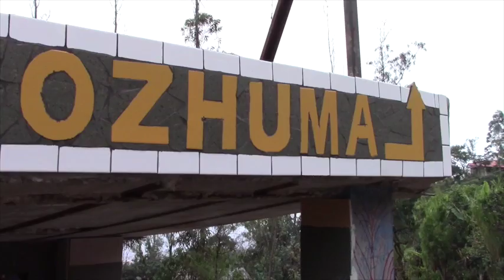Espacios públicos de La Asunción se revisten con arte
Utilizando cerámicas recicladas obtenidas de construcciones, en la parroquia La Asunción, sus autoridades llevan adelante un proyecto de adecentamiento de espacios públicos.
Muros, paredes, pilares, se convierten en verdaderas obras de arte donde se impregnan pasajes de la vida cotidiana de la parroquia y su gente.